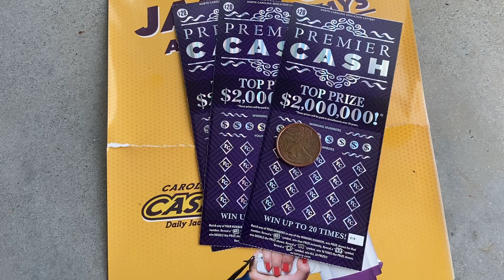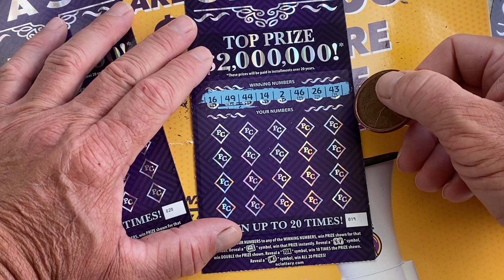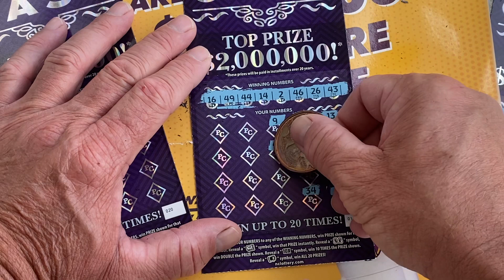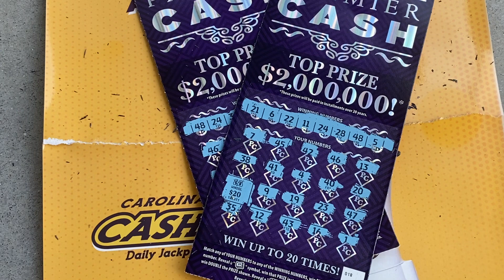Cashed In And Got Some More Tickets. 🛎🛎🛎